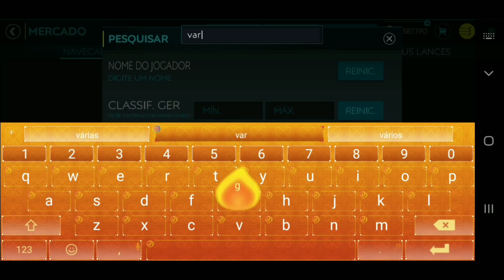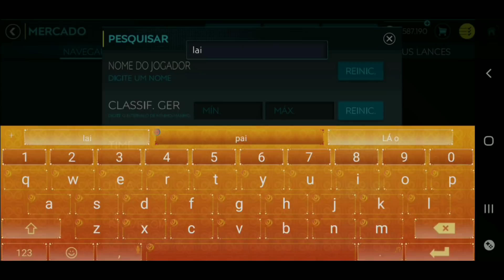MUDEI DE ZAGUEIRO E FINALMENTE ALCANCEI ENTROSAMENTO 170 😀 | NOVELA DO BOSS EP. 17 - FM20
Saalve galera! Vídeo novo no FCRJ! Mais em EPzin da Novela, e dessa vez sim eu consegui finalmente alcançar o entrosamento máximo, 170, foquei em explicar o que é analisado antes de fazer uma mudança, espero que curtam e tmj!